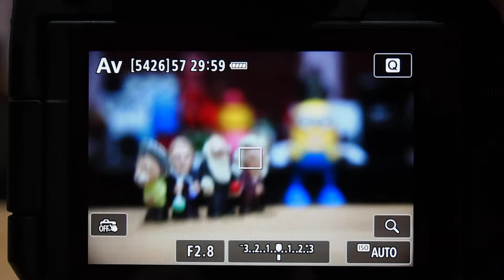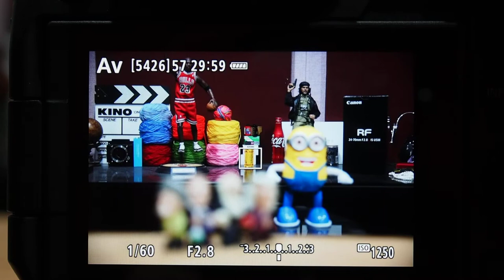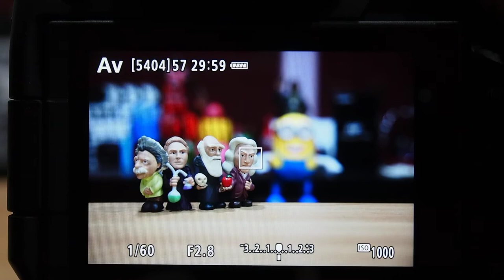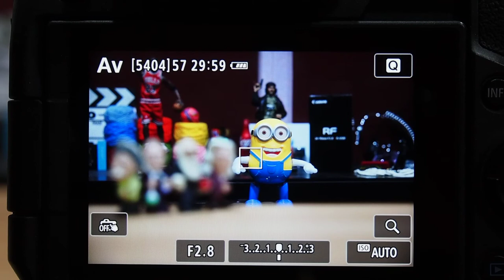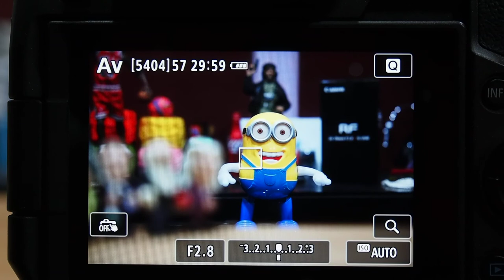Canon RF24 70mm F2 8 L IS USM AF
Canon RF24 70mm F2 8 L IS AF